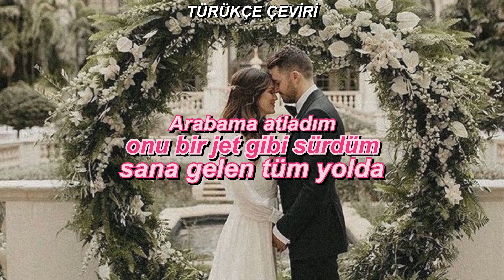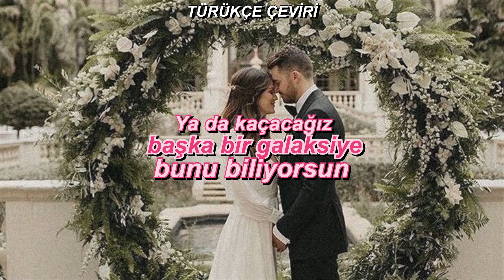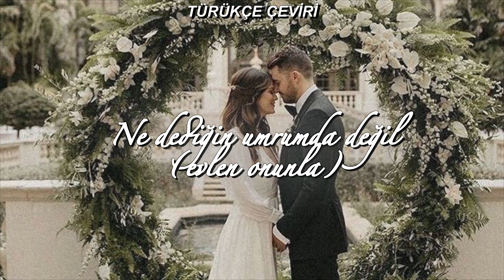MAGIC! - Rude (Türkçe Çeviri)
"Rude"

Saturday morning jumped out of bed
'Cause I know that you're an old-fashioned man, yeah

You say I'll never get your blessing 'til the day I die

Marry that girl
Marry her anyway
Marry that girl
Yeah, no matter what you say
Marry that girl
And we'll be a family
Why you gotta be so
Rude

Marry that girl
Marry her anyway
Marry that girl
No matter what you say
Marry that girl
Rude
Rude

Marry that girl
Marry her anyway
Marry that girl